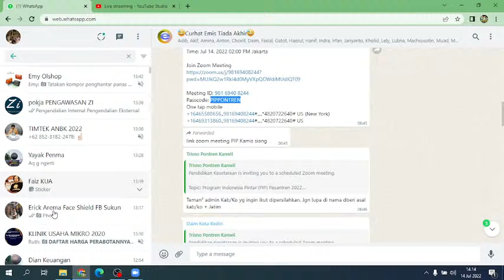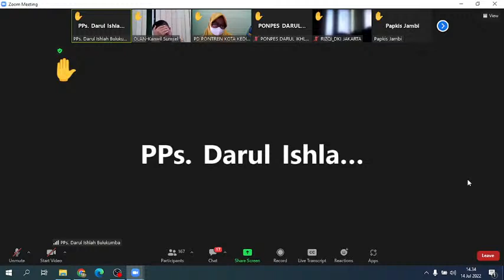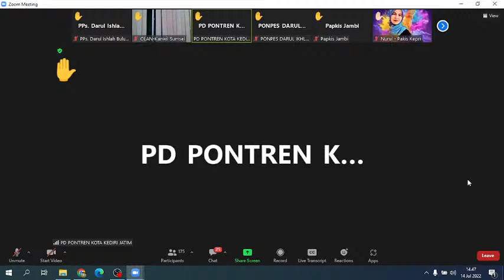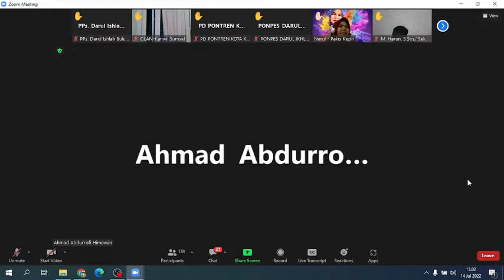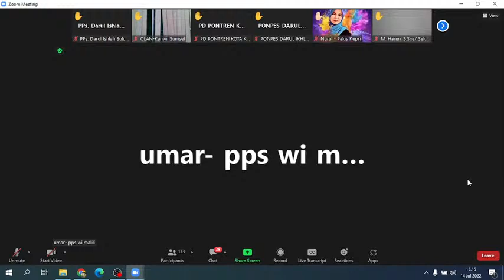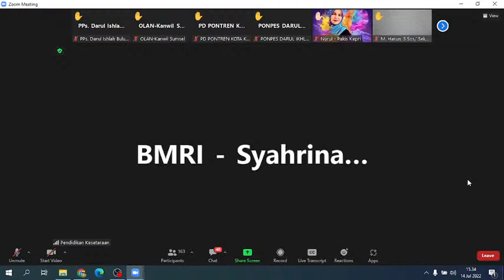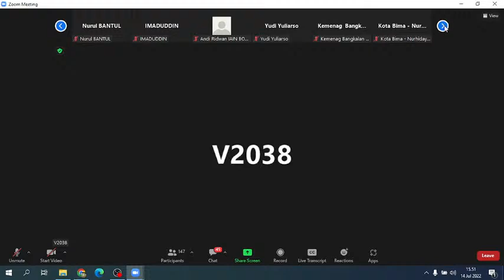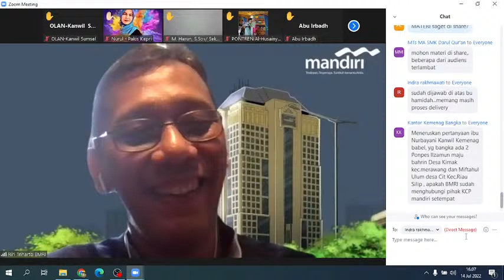Sosialisasi Program Indonesia Pintar (PIP) Pesantren 2022